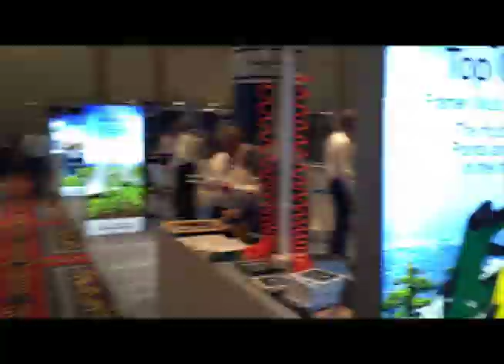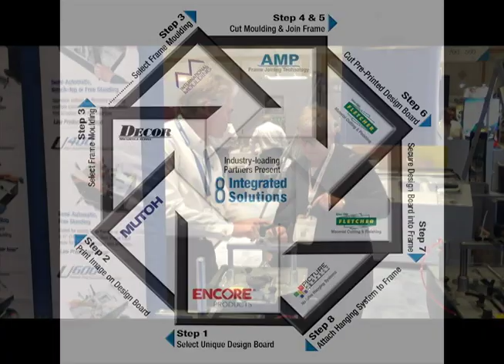2016 West Coast Art & Frame Expo, Las Vegas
The Fletcher Business Group had a great time at the 2016 West Coast Art & Frame Expo in Las Vegas. Here's a quick video recap of some of the show's highlights, including our LIVE in-booth demo of "8 Integrated Solutions" for framing featuring products from Fletcher and some of our key partners (Decor Moulding & Supply, International Moulding and Mutoh America). See you next year!